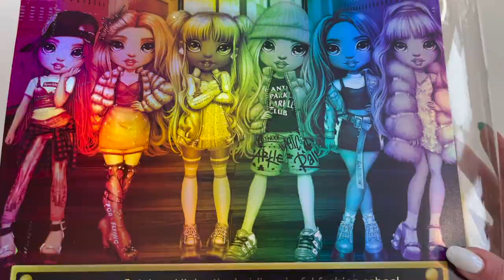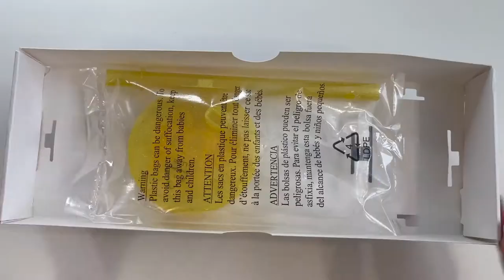Распаковка и обзор куклы Rainbow High. Желтая Санни Мадисон Sunny Madison с идеальным загаром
Распаковка и обзор желтой куклы Rainbow High из первой волны Санни Медисон. Кукла с шикарным загаром!

История персонажа Rainbow High Санни Мадисон (Sunny Madison)
Санни такая же яркая и жизнерадостная, как ее имя и желтая цветовая палитра. Она жизнерадостна, энергична и любит быть фанаткой всего, особенно, своих друзей. В школу Rainbow High она поступила благодаря своим навыкам создавать анимацию. В школе она создает мультсериал о своих друзьях. Она из тех милашек, которых можно описать явонским словом Каваи. Санни одержима милыми и очаровательными вещами. Стиль Санни причудливый, но классный. Он сочетает в себе вещи, которые делают из нее законодателя моды, а не просто любителя. Санни любит развлекаться с модой, смешивать разные ткани и смелые детали. Есть и намек на гламур, блестящие и золотые детали делают ее образ великолепным!